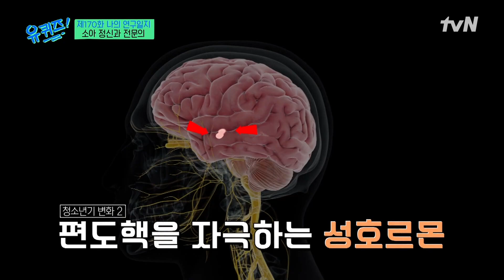청소년기에 찾아오는 변화!? 학창 시절 이야기에 공감하는 큰 자기ㅋㅋ#유퀴즈온더블럭 | YOU QUIZ ON THE BLOCK EP.170 | tvN 221130 방송